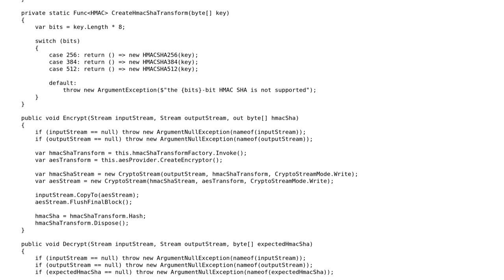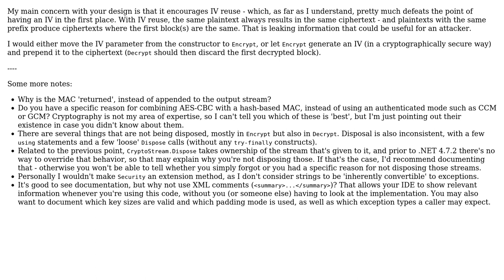Code Review: Encryption and decryption on streams using AES CBC + HMAC SHA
With thanks & praise to God, and with thanks to the many people who have made this project possible! | Content (except music & images) licensed under CC BY-SA | Music | Images & others | With thanks to user Pieter Witvoet user Patryk Golebiowski and the Stack Exchange Network Trademarks are property of their respective owners. You are responsible for your own actions.